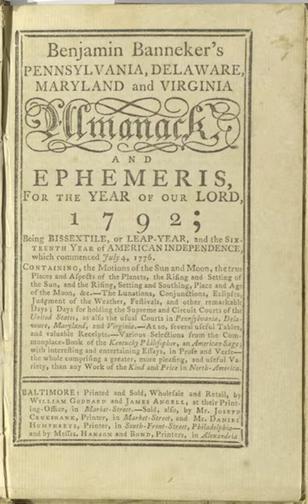List of African-American mathematicians | Wikipedia audio article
00:00:04 1 Historical landmarks
00:00:12 2 Doctoral degrees in mathematics
00:00:16 2.1 First men and women
00:00:21 2.2 Doctoral degrees 1925 to 1975
00:00:26 2.3 Doctoral degrees in mathematics education to 1975
00:00:31 3 Books about African-American mathematicians
00:00:36 3.1 Individuals
00:00:41 3.2 Anthologies and studies
00:00:46 3.3 For young people
00:00:50 4 List of Wikipedia articles
00:00:55 4.1 Before 1900
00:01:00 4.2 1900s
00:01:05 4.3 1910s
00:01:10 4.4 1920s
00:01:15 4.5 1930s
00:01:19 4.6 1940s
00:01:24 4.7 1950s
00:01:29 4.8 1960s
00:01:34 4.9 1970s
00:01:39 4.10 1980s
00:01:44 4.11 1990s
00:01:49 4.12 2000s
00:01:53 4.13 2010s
00:01:58 5 Other notable American mathematicians from the African diaspora

- Socrates

SUMMARY
The bestselling book and film, Hidden Figures, celebrated the role of African-American women mathematicians in the space race, and the barriers they had to overcome to study and pursue a career in mathematics and related fields. Although much of African Americans' other achievements in careers in mathematical science, in research, education, and applied fields have also been "hidden", the community of mathematicians has been growing. African Americans represented around 4-6% of the graduates majoring in mathematics and statistics in the US between 2000 and 2015. This list catalogs Wikipedia articles on African Americans in mathematics, as well as early recipients of doctoral degrees in mathematics and mathematics education and other landmarks, and books and studies about African-American mathematicians.